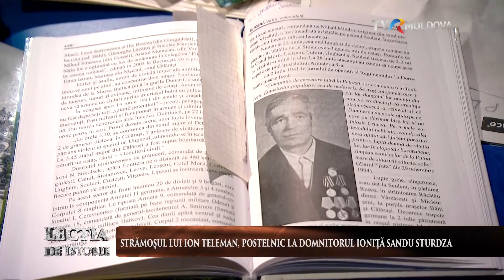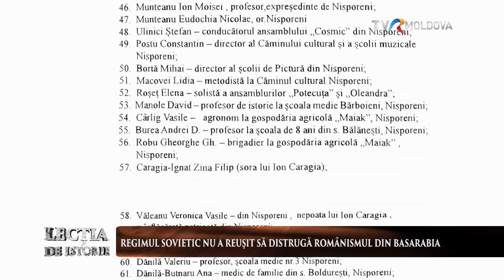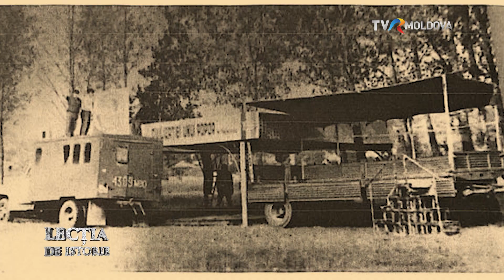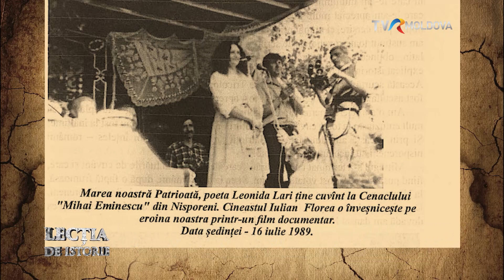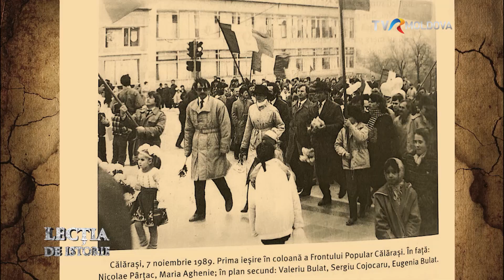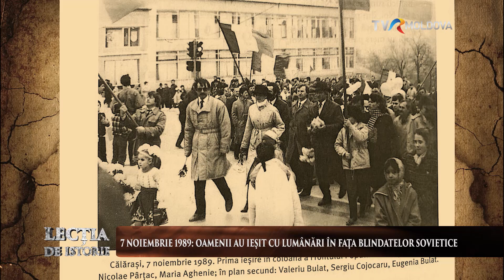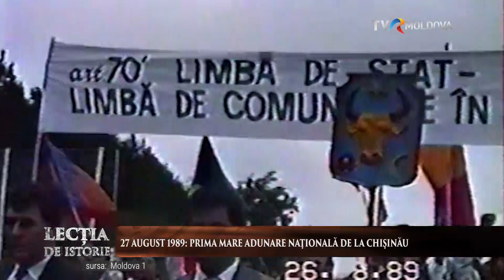Lecția de Istorie.Activitatea cenaclului “Mihai Eminescu” de la Nisporeni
Activitatea cenaclului “Mihai Eminescu” de la Nisporeni în timpul Mișcării  de Eliberare Națională din Basarabia.

Invitat:Ion Teleman, fondatorul cenaclului “Mihai Eminescu” din Nisporeni